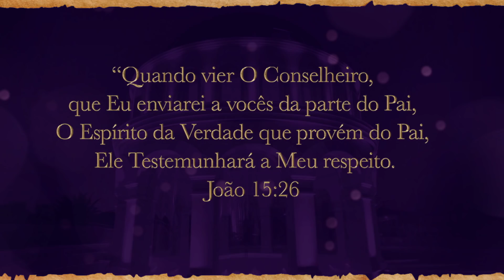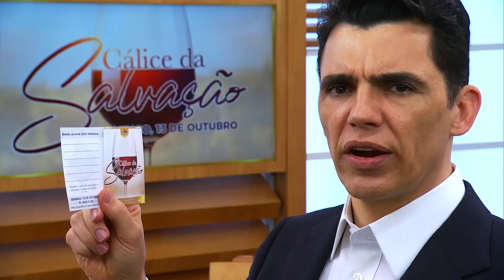Oração às 18h com o Bispo Julio Freitas, 11/10/2019